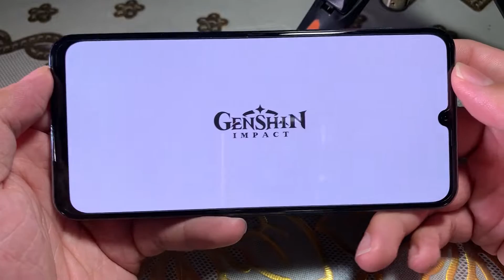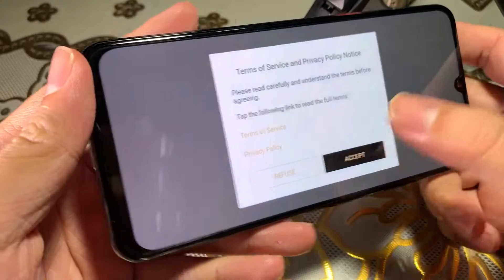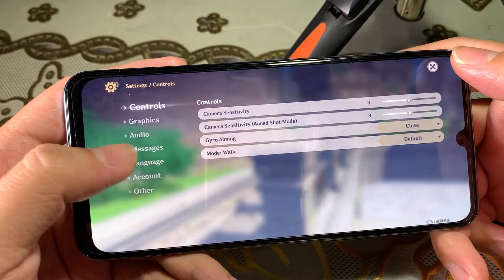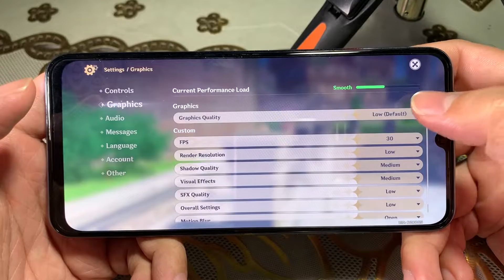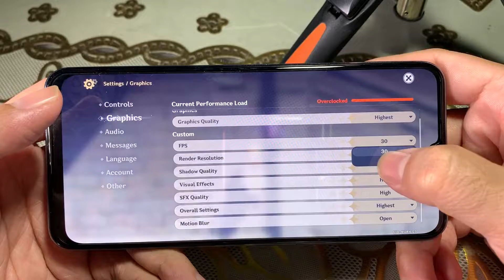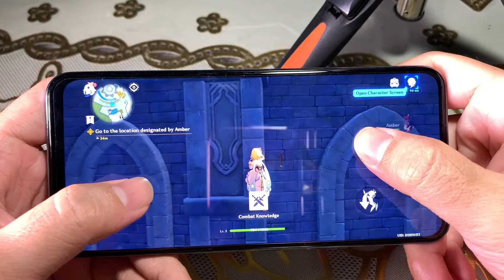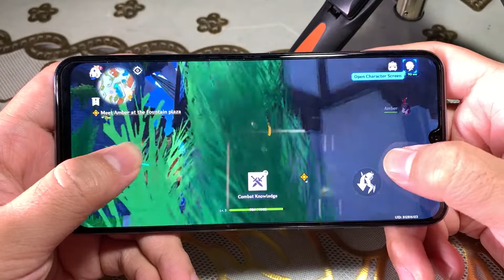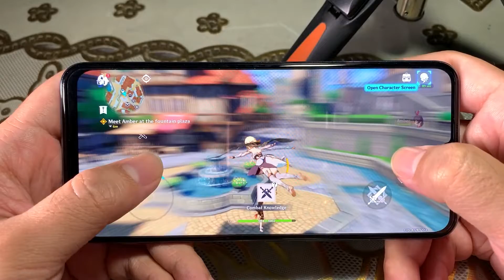Test Game Genshin Impact On Vivo V20 SE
Have Fun